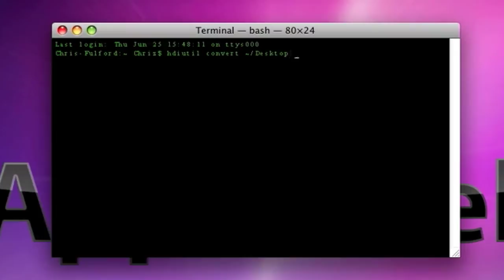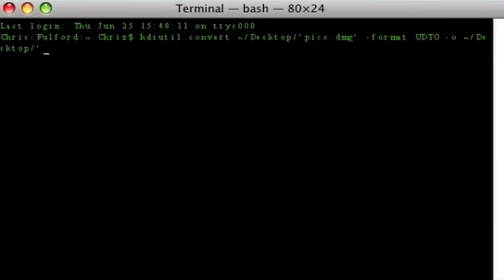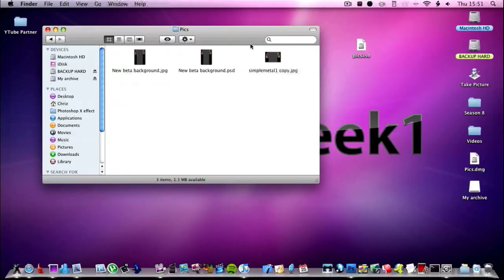How To Convert DMG To ISO On A Mac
Code:
hdiutil convert ~/Desktop/'filename.dmg' -format UDTO -o ~/Desktop/'filename.iso'
(Where filename is replace with the actual name)

READ PLZZ =)
On July 15th YouTube are going to ditch the old channel layouts and bring in the new ones. If you would like me to swap to the new layout now please comment below telling me to, however if you want me to hold on to the old channel for a bit longer please comment below saying so. Thanks :)